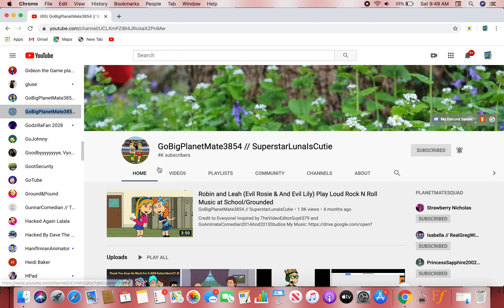GoBigPlanetMate3854 reached 4,000 subscribers